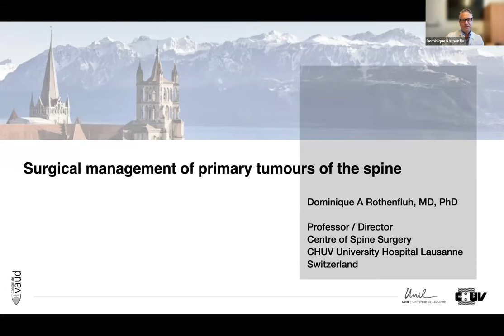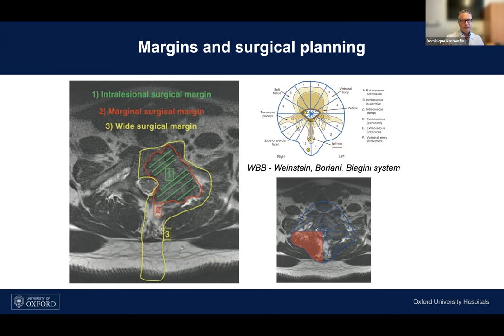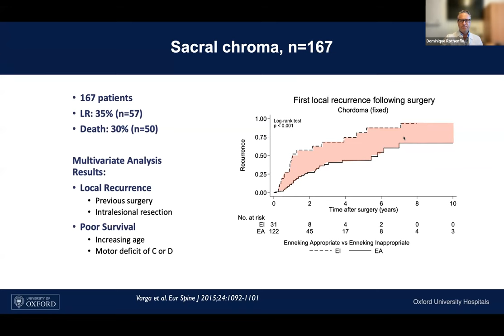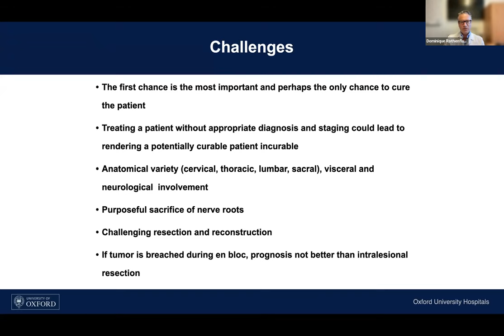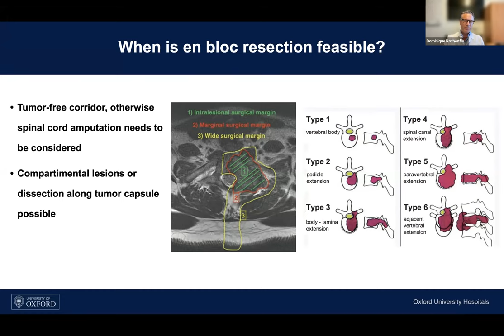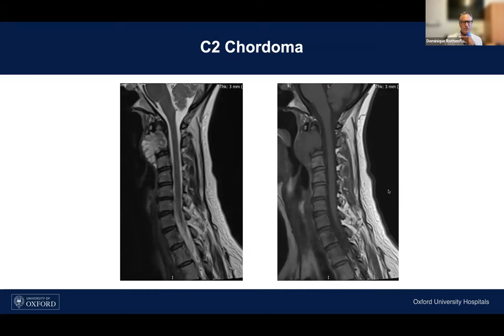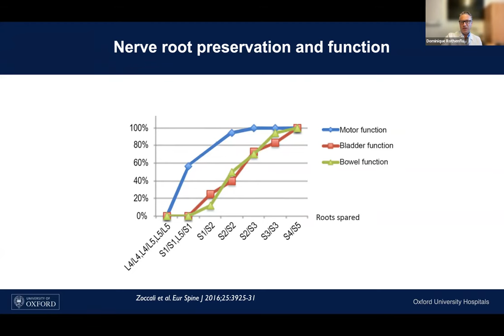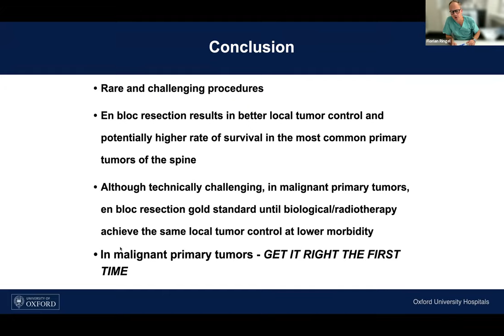EANS Webinar: Primary Spinal Tumors